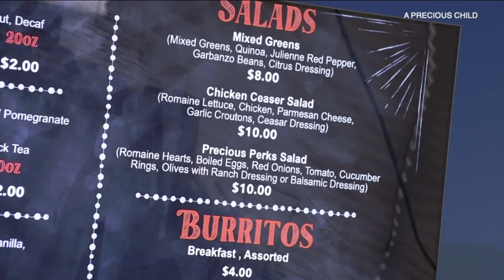Precious Perks coffee shop offers jobs and training